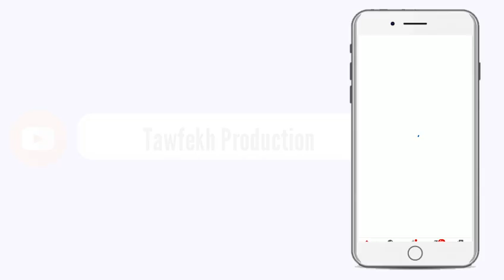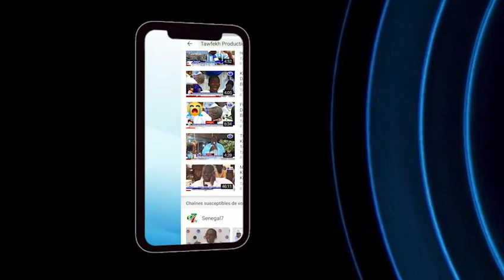🔴URGENT Tontu Serigne Bass Abdou Khadir porte parole ci kàddu El Modou Gueye yi